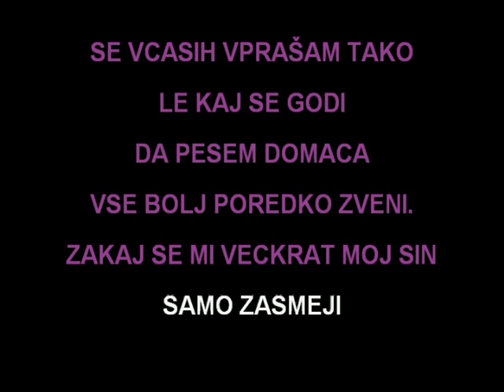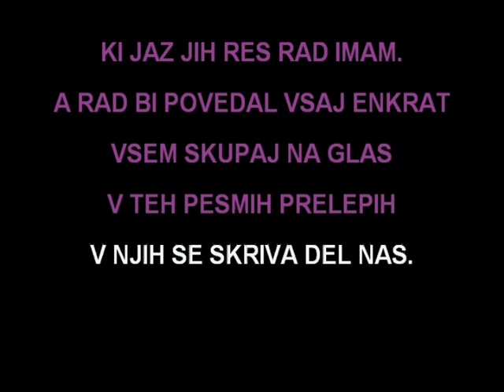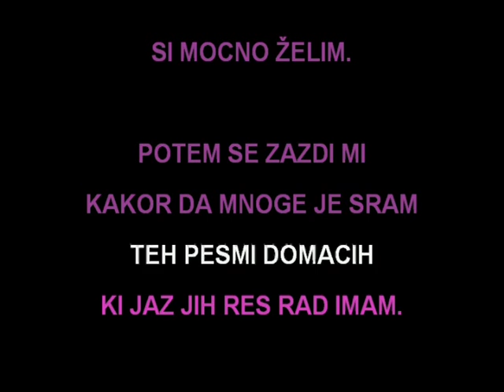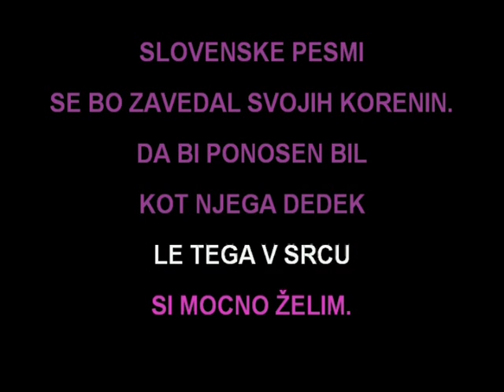Karaoke - Boris Kopitar - Bo moj vnuk še pel slovenske pesmi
Se vcasih vprašam tako
le kaj se godi
da pesem domaca
vse bolj poredko zveni.
Zakaj se mi veckrat moj sin
samo zasmeji
za te goveje moj ata
za te si le ti.

Potem se zazdi mi
kakor da mnoge je sram
teh pesmi domacih
ki jaz jih res rad imam.
A rad bi povedal vsaj enkrat
vsem skupaj na glas
v teh pesmih prelepih
v njih se skriva del nas.

Bo moj vnuk še pel
slovenske pesmi
se bo zavedal svojih korenin.
Da bi ponosen bil
kot njega dedek
le tega v srcu
si mocno želim.

slovenske pesmi
kot njega dedek
si mocno želim.

slovenske pesmi
kot njega dedek
si mocno želim.
si mocno želim.